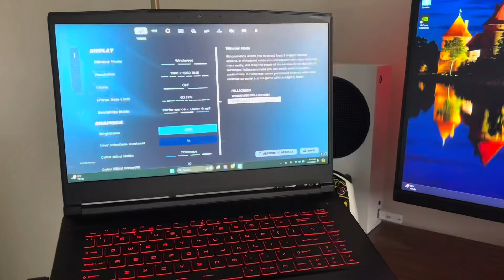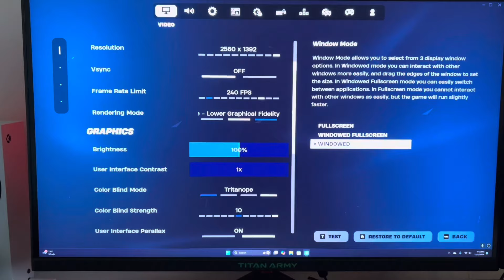I Turned My School Laptop Into a Gaming PC With $0